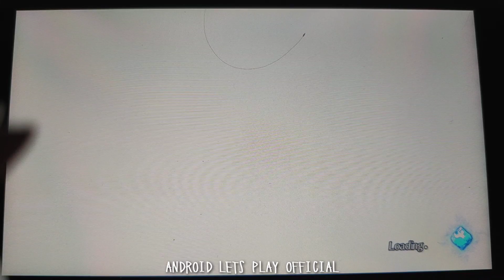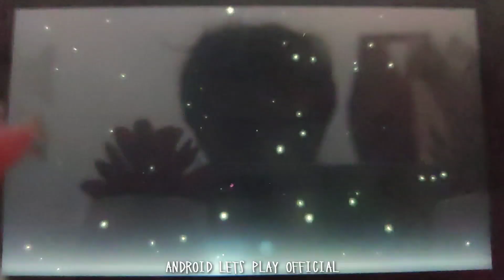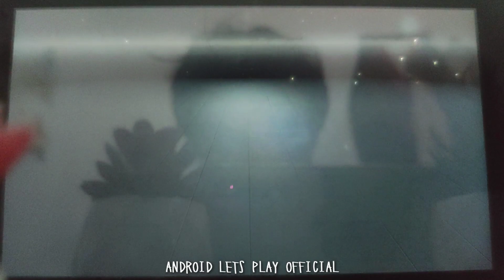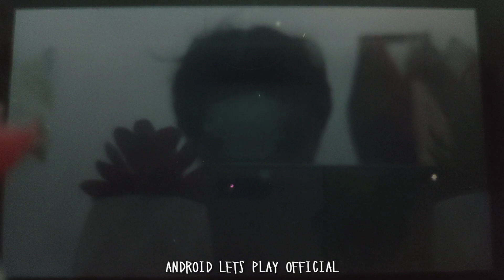Xenoblade Chronicles 2 - FARM core Crystal + 65 crystal Gacha ( ALPOOT )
ALPOOT kali ini saya bahas tentang tips main xenoblade 2 untuk newbie kayak gua ini, semoga membantu ya tipsnya

Waw akhirnya nemu tempat farming core yang enak banget buat low level kayak gua ini, 1-2jam jam juga udah melimpah core cystallnya.
nyari kosmos, dapet ga yah kira2.

Game ini game nintendo switch